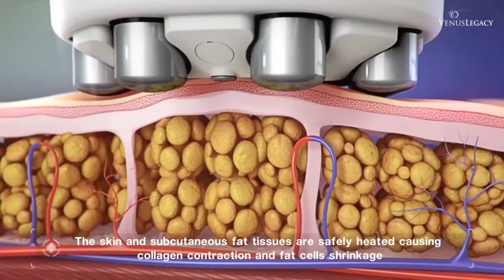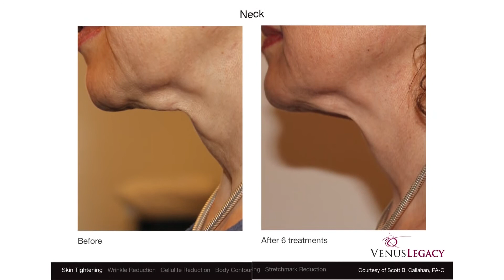RF Venus Legacy | Body Contouring and Skin Tightening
RF Venus Legacy is a non-surgical aesthetic device made for Body Contouring, Cellulite Reduction, Stretch Mark Improvement and Skin Tightening for the Face, Neck, and Body. It is the first and only FDA cleared technology to use a combination of Multi-Polar Radio Frequency and Pulsed Elector Magnetic Fields and VariPulse technology. Visible results can be seen soon after 30 minute treatments.

Lot 1&2, Level G2,
Publika, Solaris Dutamas,
Jalan Dutamas 1,
50480 Kuala Lumpur, Malaysia